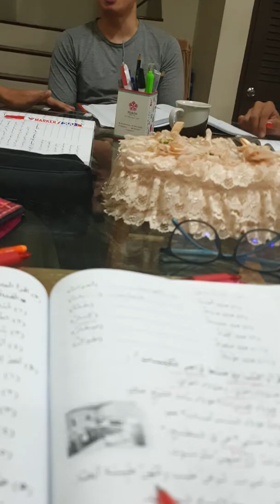Arabic Class- membawang 8hb Sept 2019